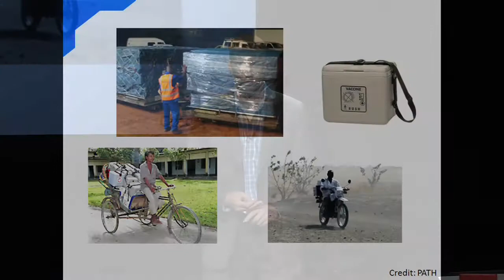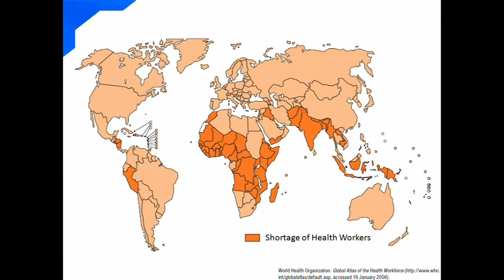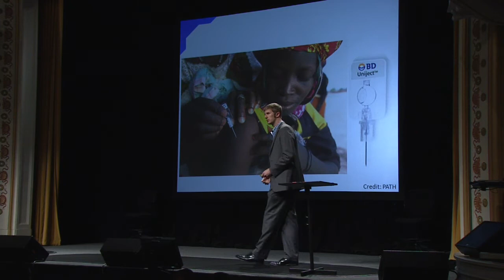Rush Bartlett: Safe Drug Delivery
Injectable drugs are a huge part of modern life, and with 16 billion injections a year, delivery system innovation is a field ripe for breakthroughs. 2010 PopTech Social Innovation Fellow Rush Bartlett's company LyoGo has developed a completely self-contained system with the potential to revolutionize the way people are immunized.